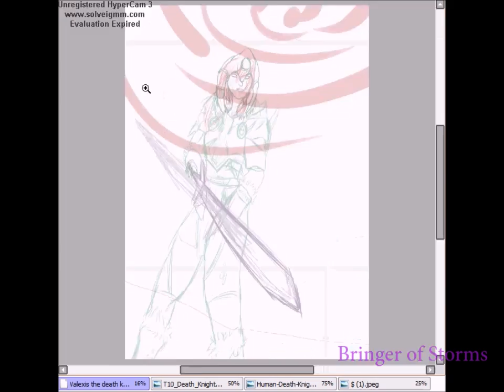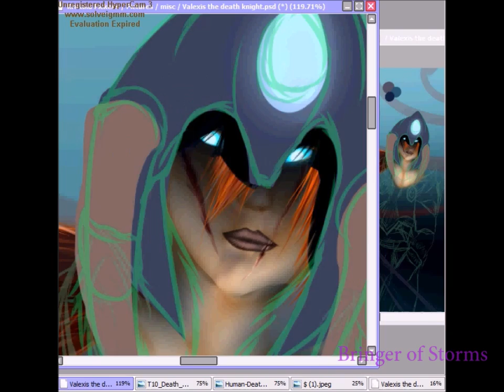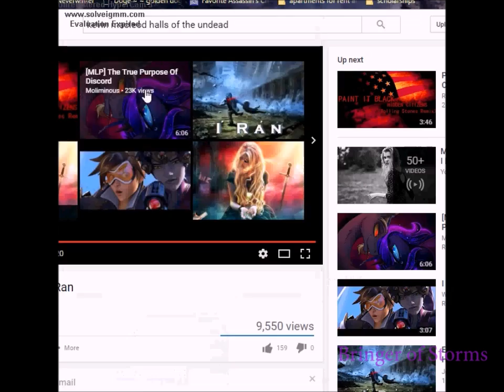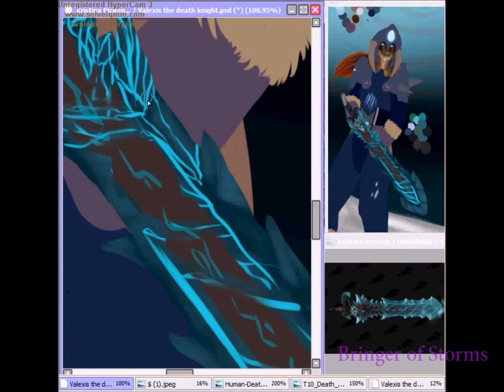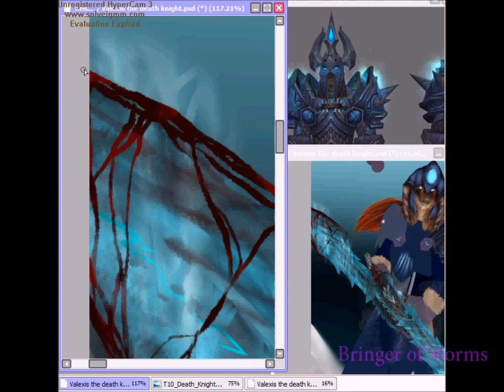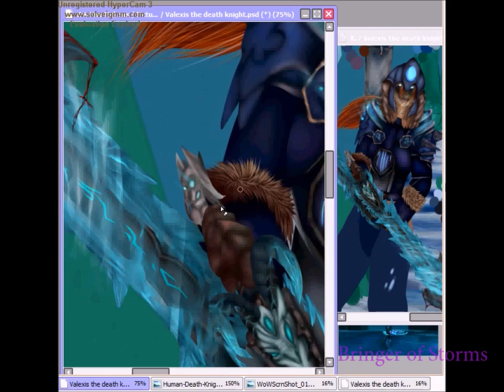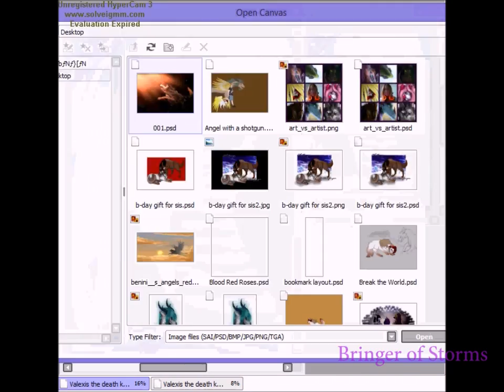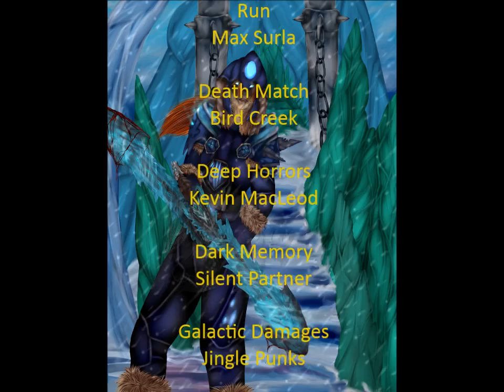Fall of the King Speedpaint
More info about this art in the link above.